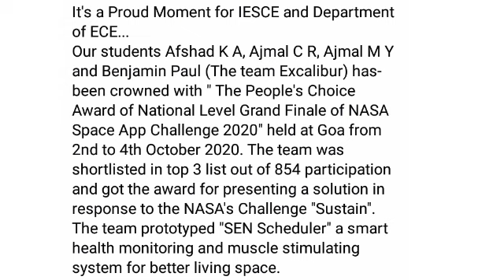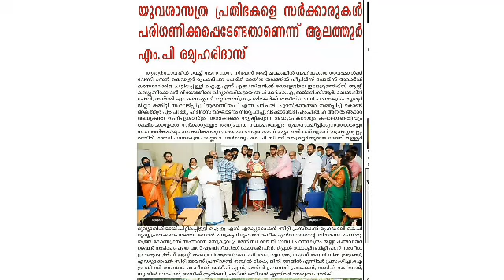NASA Space app Challenge | Proud Moments of IESCE | Congratulations dear Students💐💐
Department of Electronics and Communication Engineering on the success pathway of Innovation